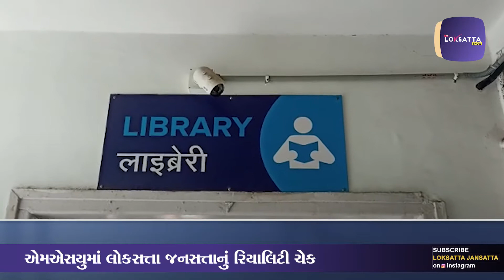રિયાલિટી ચેક!! દેશની પ્રસિદ્ધ MS યુનિ.માં CCTV નથી! | MSU | msubaroda | Vadodara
એમએસયુમાં લોકસત્તા જનસત્તાનું રિયાલિટી ચેક
સીસીટીવી સહીત અનેક સુવિધાનો અભાવ